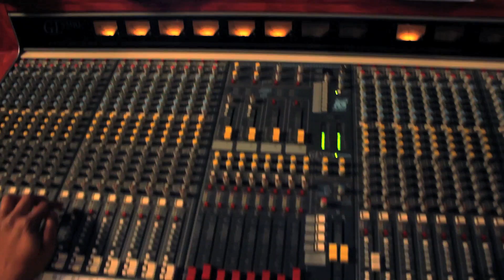Young Hitch "Brighter Days" In Studio Video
Directed By @JewDoesIt